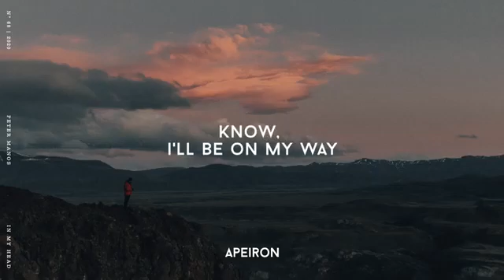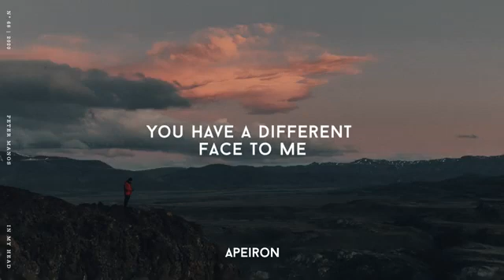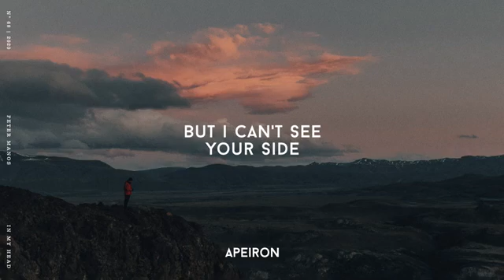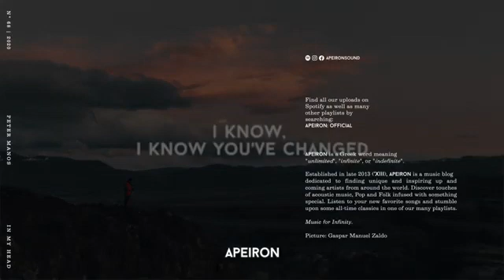Peter Manos - In My Head (lyrics)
You're in my head ...

» The song is available at:

» Follow Peter Manos:

∞ Follow APEIRON:

Are you an artist? Send us your music here:

Picture: Gaspar Manuel Zaldo

Lyrics:
I know it's not the same
But I feel it any way
Tell me if that's okay
No, I'll be on my way
Should've known, now I feel insane
Am I insane?
I've waited way too long
Yeah, I know you've changed
You have a different face to me
And that's a shame, you see
Ooh-ooh you're in my head
And I keep on forgettin'
Ooh-ooh, you're here instead
And it seems never ending
Ooh-hoo-hoo, ooh-ooh I know, I know you've changed
You don't feel the same
You say it's all alright
But you're not who's up at night
You'll probably say "we tried"
This feels like all a lie
While you tend to try and hide
Your hold has got me tight
And nothing else is right
You're laced inside my mind
I'm holding on, I know it's wrong
But I can't see your side
And everything has changed
You're only in my brain
I can't seem to let this be
But I guess I'll refrain

Peter Manos - Zach's Ballad
LANY - if this is the last time
Plested - Easier Said Than Done
Matthew Nolan - Maybe